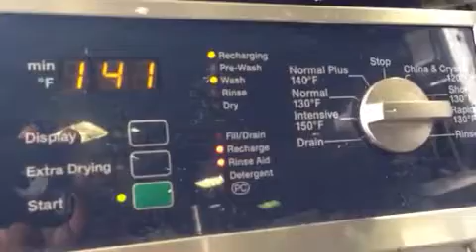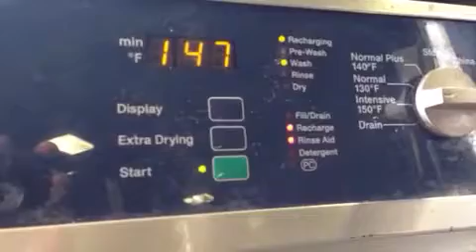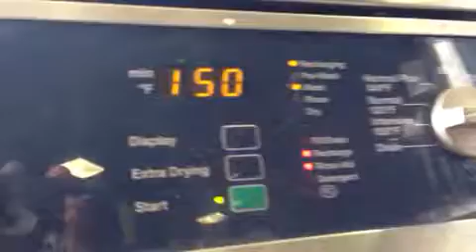15705 4th video